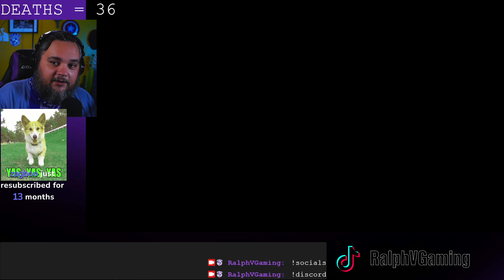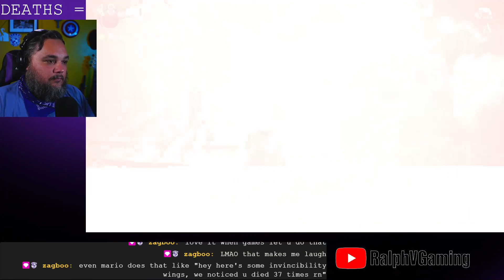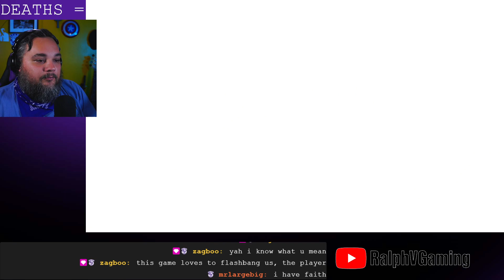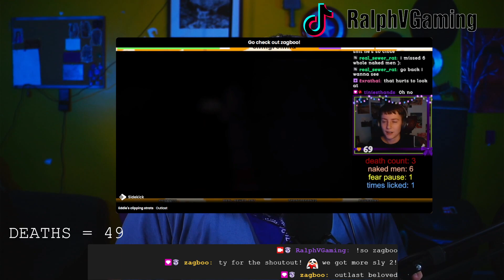Alan Wake Remastered Part 6 The Signal (uncut Stream)(09/14/23)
Alan Wake Remastered (PC)
Part  6: Alan is trying to get signal. maybe he needs a new cell plan.
This is the uncut live Recording from my Stream of Alan Wake Remastered on PC. Recorded September 14th 2023 on Twitch.

Live Every Tuesday (11:59 pm EST) Thursday (11:59pm EST) and Sunday (8pm EST)